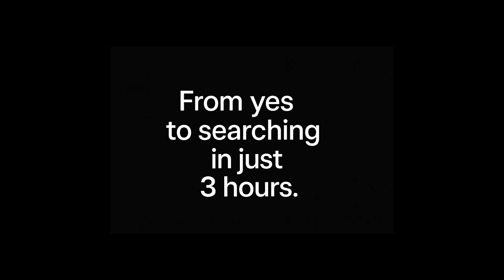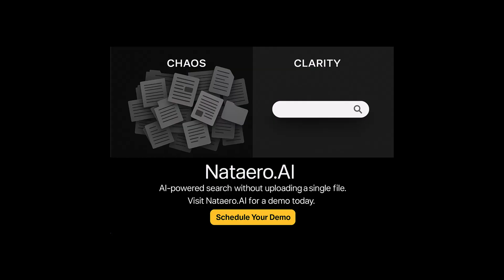Nataero AI Document Search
🔍 Chaos vs. Clarity: Why Nataero.AI Is the Smarter Choice for AI-Powered Search
Tired of uploading endless files just to find the information you need? Step into clarity with Nataero.AI — the AI-powered search tool that delivers results without uploading a single document.
In this video, we showcase a powerful split-screen visual: on one side, the chaos of traditional document search tools; on the other, the clarity and confidence of Nataero.AI.
✅ No Uploads Required
✅ Fast, Secure, and Intelligent Search
✅ Clean, Confident Interface
✅ Built for Professionals Who Value Speed and Simplicity
Whether you're in aerospace, legal, finance, or any document-heavy industry, Nataero.AI transforms how you search — saving time, reducing risk, and boosting productivity.
🚀 Visit Nataero.AI to experience the future of document search.
📅 Ready to see it in action?